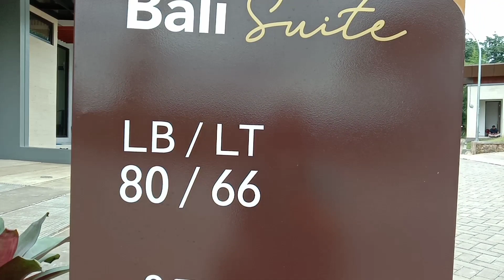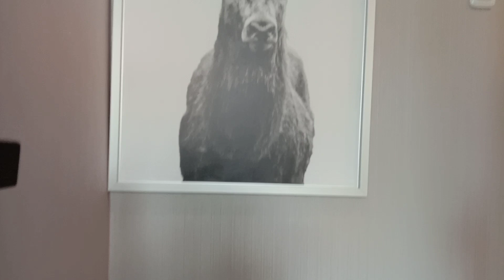RUMAH 2 LANTAI MODERN TROPIS DI SERPONG NUANSA BALI | BALI RESORT EXTENSION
Perumahan Bali Resort Extension persembahan dari  Mas Group
Perumahan modern tropis minimalis 2 lantai bernuansa bali yang berdiri di luas lokasi 3 hektar terletak di area yang sangat strategis

Harga untuk tipe bali haus 80/66 mulai 800 juta-an
Noted : Harga property akan selalu naik,harga bisa saja berubah sewaktu waktu.

Untuk info lebih lengkap silahkan Hub marketing inhouse nya

PIC konten hub saya 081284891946

Semangat punya rumah.